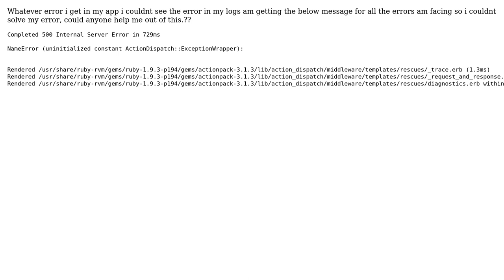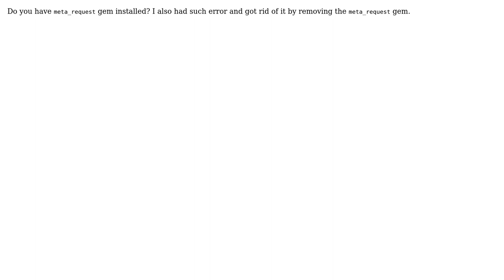NameError (uninitialized constant ActionDispatch::ExceptionWrapper):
With thanks & praise to God, and with thanks to the many people who have made this project possible! | Content (except music & images) licensed under CC BY-SA | Music | Images & others | With thanks to user Valentin V user Abhiram and the Stack Exchange Network Trademarks are property of their respective owners. You are responsible for your own actions.